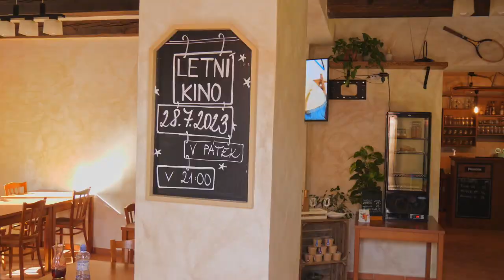Samotáři v letním kině v líšeňském lomu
Dne 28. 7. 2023 od 21 hodin proběhne za podpory MČ Brno-Líšeň na tenisových kurtech nedaleko líšeňského lomu promítání filmu Samotáři v improvizovaném letním kině. K dispozici bude popcorn, domácí bramborové lupínky, chlazené nápoje a další občerstvení. V případě chladnějšího počasí se můžete zahřát pořadatelem poskytnutými dekami. Více informací naleznete na facebookovém profilu HOSPODA U LOMU.